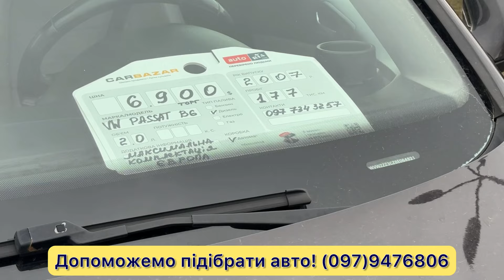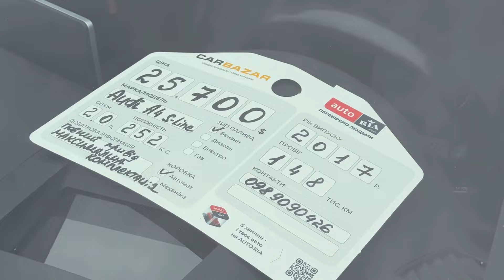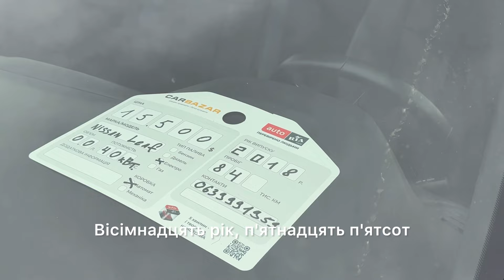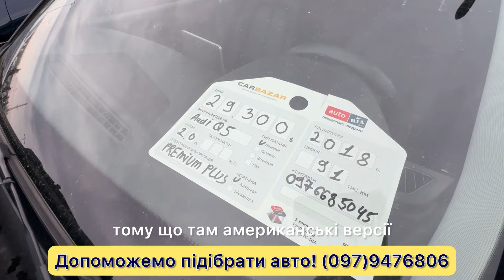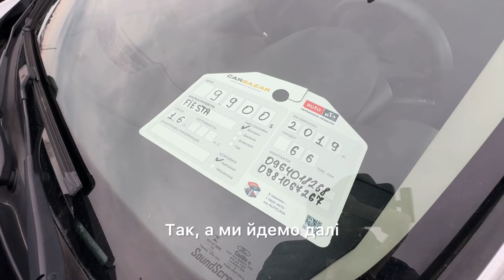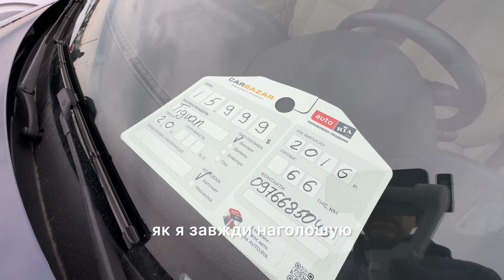Автобазар і весняні ціни‼️Carbazar‼️Що з цінами⁉️ Тепер дорожче⁉️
Перевірка авто 👇👇👇
Знижка 20%
roma

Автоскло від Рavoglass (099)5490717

✅Допомога у підборі авто!

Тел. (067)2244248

GreenCenter
Послуги:
✅аргонові роботи
✅рихтування вісімок

Адвокат
Андрій

Tesla Service West
Стрийська,45Б